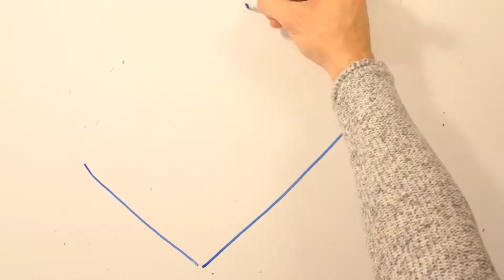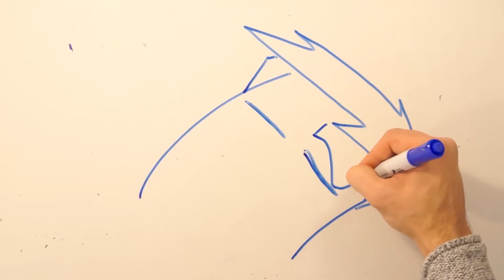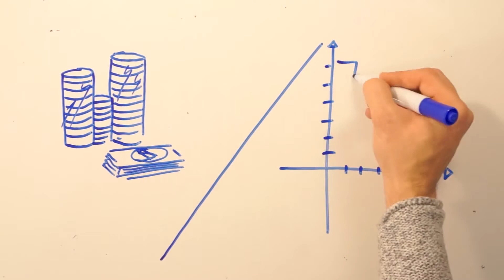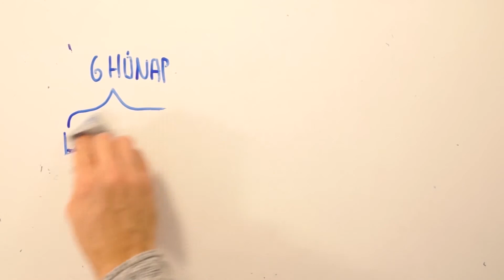Mit tegyünk ha hibás a cipő?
Fogyasztóvédelmi kampányfilm a szavatossági jogokról.